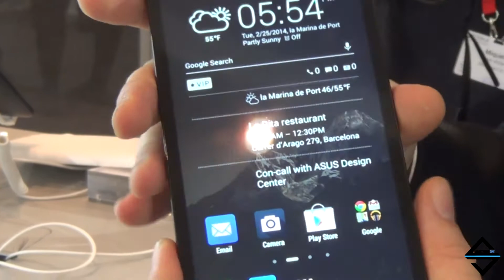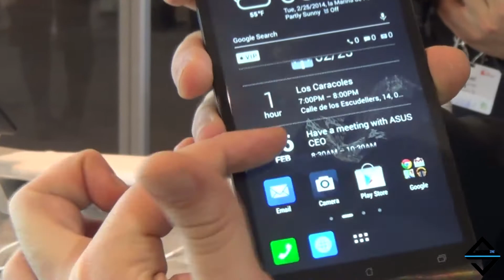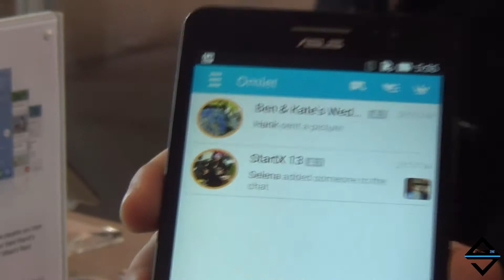[MWC14] Hands On Asus zenphone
La nueva línea de Smartphones de Asus fue presentada el pasado mes durante el Mobile World Congress y desde allí os ofrecemos un primer vistazo a lo que nos ofrece Asus con su nueva gama Zen Phone. No te lo pierdas.